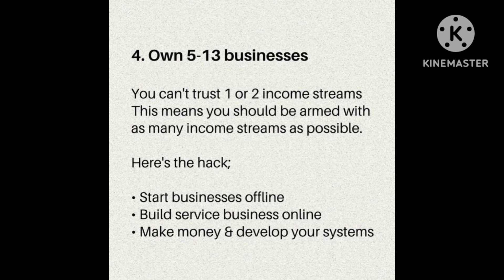From Age 20-49, Do This And Never Regret It